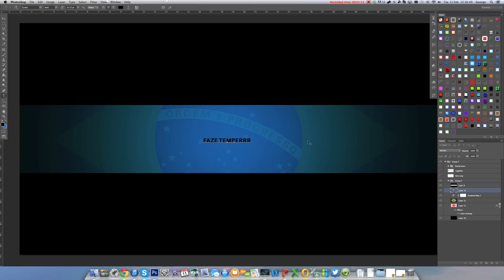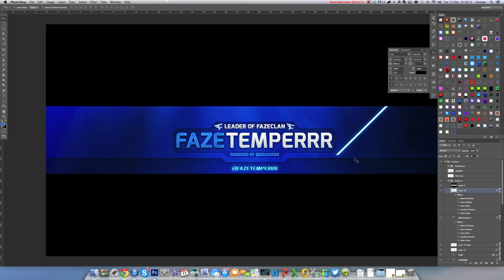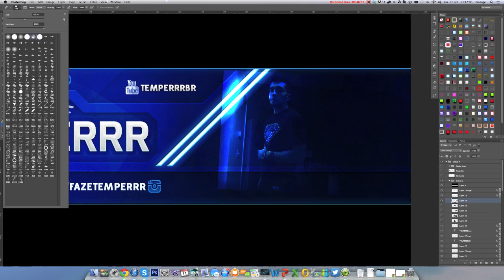FaZe Temperrr Banner Speedart!